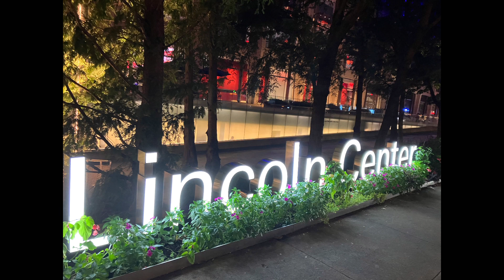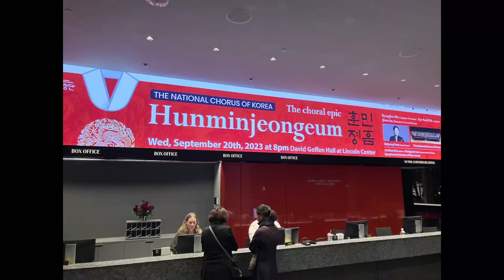UN총회 영부인을 링컨센터에서@NYlifeKelly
뉴욕에 울려퍼지는 위대한 유산 한글, 세종대왕의 이야기를 한국의 소리로 만난다